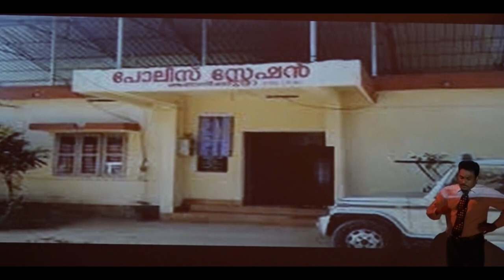Comedy Scenes with പൊളി ഡാൻസ് by St.Thomas church, Garland, Texas USA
Malayalam Comedy Scenes with പൊളി ഡാൻസ് by St.Thomas church, Garland, Texas USA